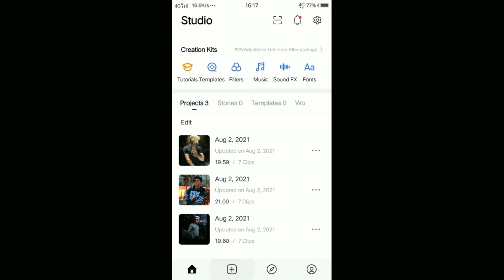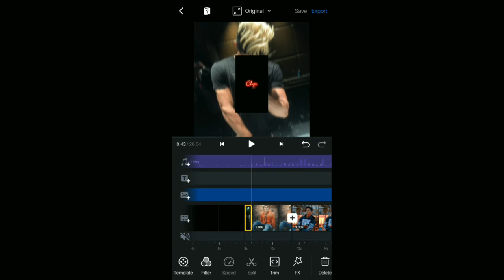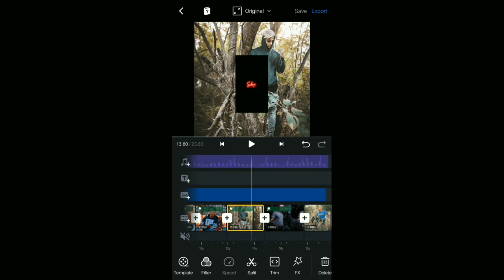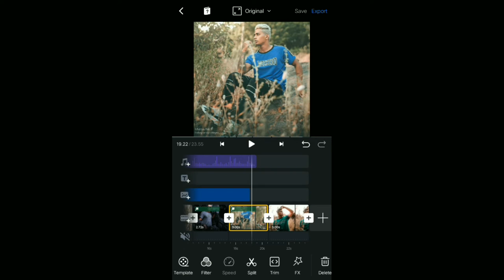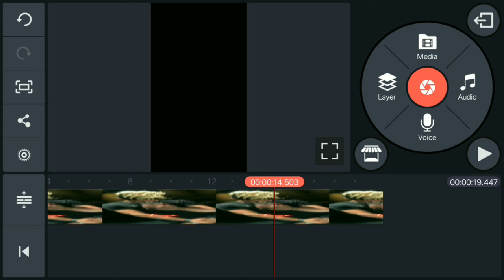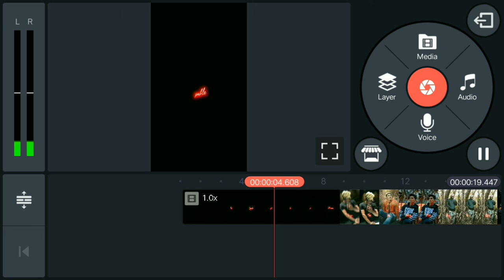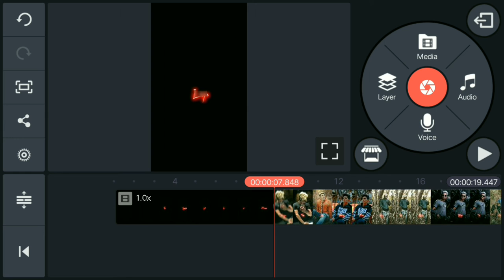VN AND KINEMASTER NEW TRENDING VIDEO EDITING 2021 II NEW WHATSAP STATUS 2021 II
VN AND KINEMASTER NEW TRENDING VIDEO EDITING 2021 II NEW WHATSAP STATUS 2021 ll